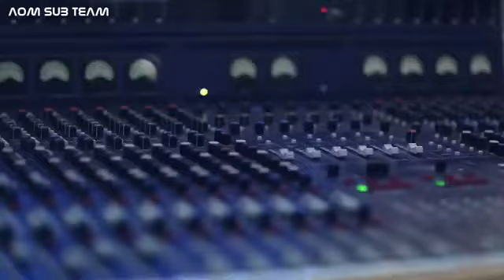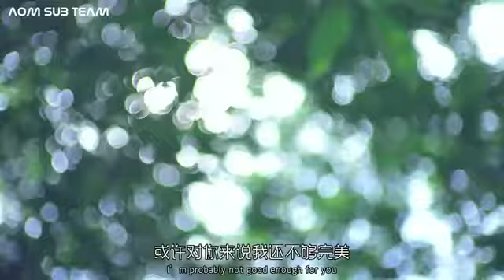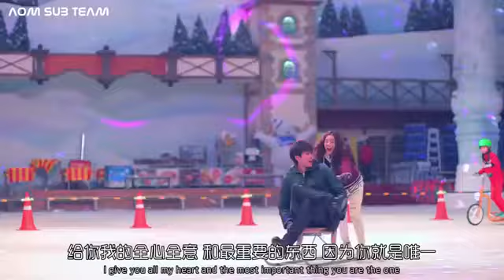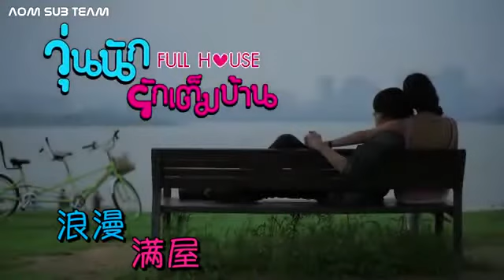Song # full house Thai # series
song # om mike song full house Thai